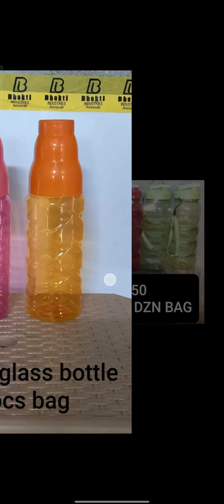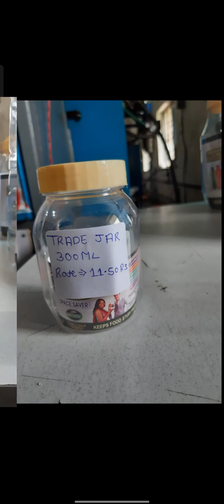plastic dabba bottle jars Patna Bihar 8002077005